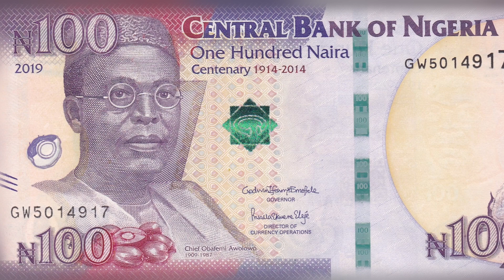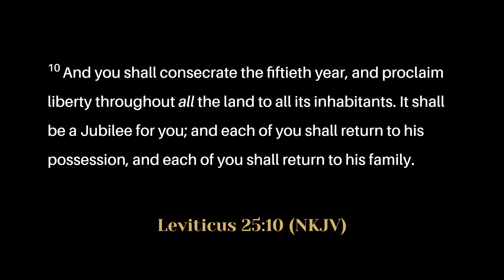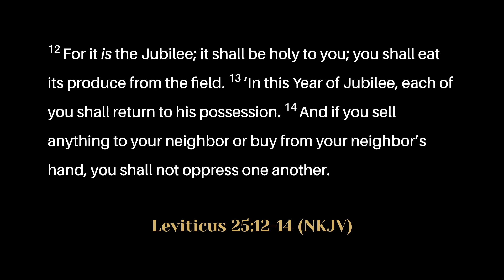2023 - Nigeria's Jubilee Part 1 | Paul Iyare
Let us travail in prayers for the birth of a new Nigeria, for her restoration is near!